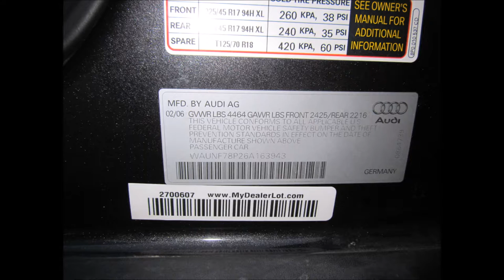2006 AUDI A3 TURBO !!!!!!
SOLD ! 2006 AUDI A3 TURBO Wagon that's powered by 2.0 engine with a 6 speed step tronic transmission. Color is Dark grey on grey leather interior with 110k miles. Car with options :
Heating front seats. panoramic moon roof,xenon headlights, power everything, navigation, Bluetooth ,am,fm,aux,mp3,usb,cd, rain sensor windshield, cruise control, ac, power steering, Sport Pkg, etc... Very nice clean car and priced to sell. Car comes with a clan title. Car runs and looks good with no problems. Thanks for your interest!!! SALE PRICE $ 6877.00
VIN : WAUNF78P26A163943